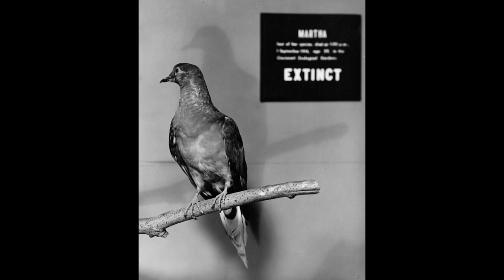Ep. 47: Doomed to fail species? The story of the passenger pigeon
Join us for the story of the Passenger Pigeon - America’s most prolific bird that flocked in the billions until we discovered they were easy to kill and also delicious.

Within 100 years, they went from blocking out the sun with their flocks to being totally extinct.

Learn their history and the possibility of their future with de-extinction technology.

Listener poll: Should we bring back dinosaurs? Farz says 100% yes, Taylor says we’ve been through this, and it’s never a good idea.

Pics via the Creative Commons &

What Caused the Mass Extinction of Billions of Passenger Pigeons?

38. Back From The Dead And Ready To Party: Passenger Pigeons, De-extinction, & Cloning with Revive & Restore's Ben Novak - Grow Everything Biotech Podcast

The Birds | The New Yorker

Did not read but should have read - Amazon.com: A Feathered River Across the Sky: The Passenger Pigeon's Flight to Extinction (Audible Audio Edition)

Passenger Pigeons – On Wildlife